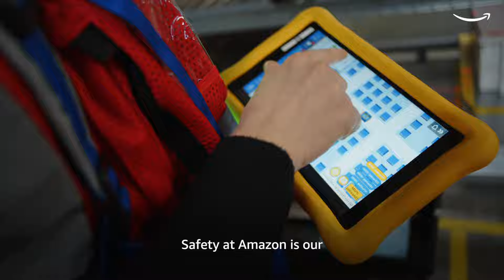Amazon apre le porte del nuovo Operations Innovation Lab di Vercelli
Vercelli ha ospitato il primo evento Delivering the Future di Amazon in Europa, tenutosi presso il nuovo Operations Innovation Lab. L’azienda ha aperto le porte del suo centro d’innovazione europeo per offrire uno sguardo sulle ultime tecnologie, incluse soluzioni di robotica avanzata e le innovazioni basate sull’intelligenza artificiale destinate a trasformare il futuro del lavoro nella rete europea di centri logistici di Amazon.